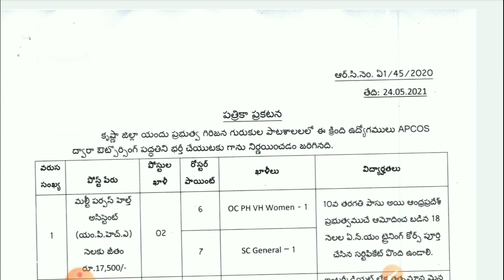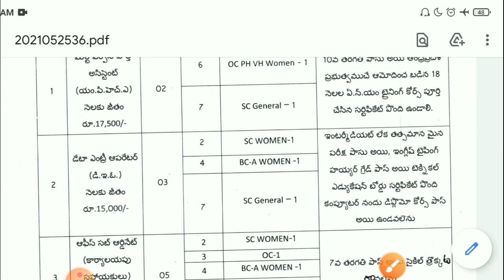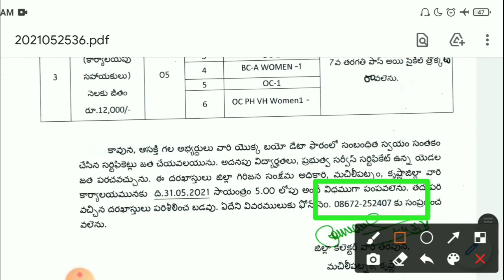AP గిరిజన సంక్షేమ శాఖ శాఖలో ఔట్సోర్సింగ్ ఉద్యోగాలు | AP Latest jobs notifications 2021 | APCOS jobs